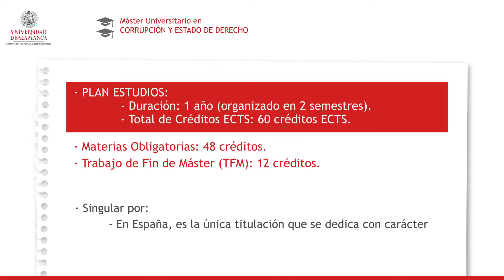M.U. Corrupción y Estado de Derecho